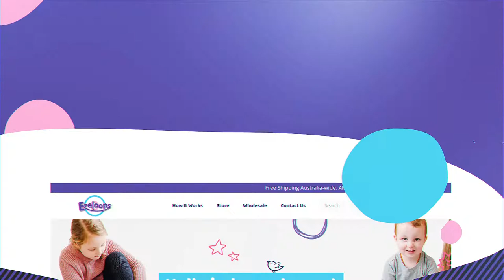Ezeloops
This video was filmed and edited by Soul Arch Media's Gold Coast Video Production Team